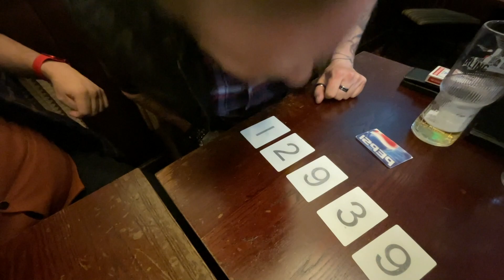Wayne Goodman Special | 5x5 With Craig Petty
Chapters:
Intro - 0:00
Top Change - 1:46
Folded Up Card Switch - 7:08
Earl Of Sandwich - 12:05
Springboard by Michael Murray - 16:19
Sublime Influence by Michael Murray - 22:52
Outro - 28:04

Welcome back to Magic TV. It is a Monday and it's 9pm which means it's time for a 5 x 5.

The concept of this video is simple. Craig talks about five different subjects. He gives himself five minutes to talk about each topic. When the timer hits zero Craig moves onto another topic. 5 x 5 is always quick and snappy and you never know what you are going to get.

In this week's 5 x 5 Craig covers the following topics:

1. Wayne shows off his own version of the signature top change in a multi-phase routine full of magic.

2. Wayne shows off his incredible folded up card switch.

3. Wayne performs his trick Earl Of Sandwich available next week on The Netrix!

4. Wayne performs springboard by Michael Murray, an incredible procedure allowing you to guess any thought of card!

5. Wayne performs Sublime Influence by Michael Murray, a trick that allows a spectator to put down numbers in an order of their choice, to reveal that it matches the prediction all along.